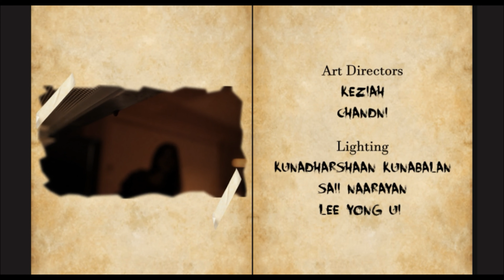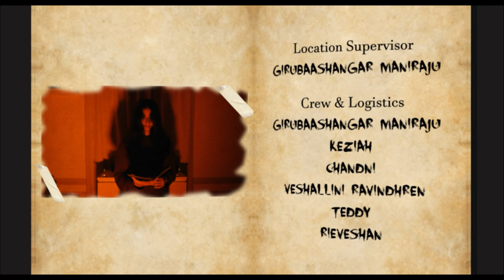Special Delivery | Horror Short Film | Cut It Productions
A short film written by Kuna Dharshaan and Saii Naarayan.The film revolves around a girl named Nicole who happens to receive a mysterious package followed by paranormal events around her.

Director: @kuna_dharshaan